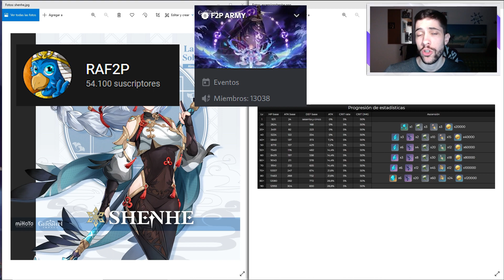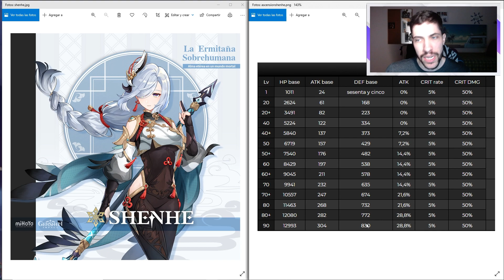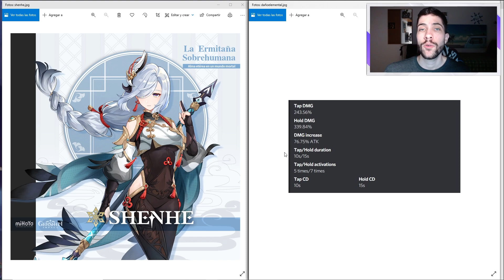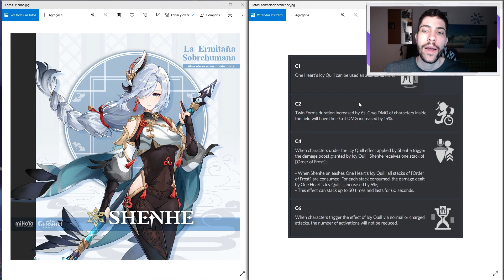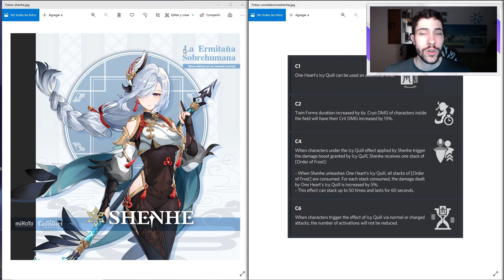¡LA DIOSA CRYO! SHENHE ESTA OP ❄️ Análisis, constelaciones, pasivas, etc | Genshin Impact Español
¡Pues muy buenas Familia! Hoy os quiero dejar con un video viendo la ultima información que tenemos sobre uno de los personajes oficiales de la actualización 2.4, Shenhe, un personaje de lanza, 5* con el elemento Cryo, que tiene toda la pinta de ser un personajes support dps, con bastante daño de burst además de muchísimos buffs sobre todo para personajes Cryo y personajes que basen su DPS en daño físico. Como siempre hasta que no salga el personaje Mihoyo puede acabar cambiando cualquier cosa del personaje. Espero que os guste y nos vemos en el siguiente video 😉